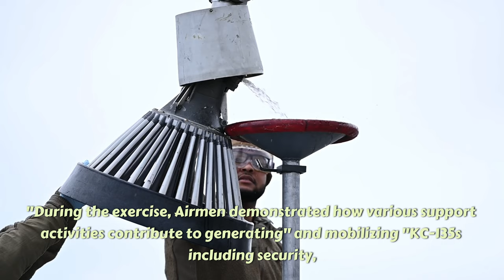"Air Force's New Strategic Deterrence: US Team Fairchild in Exercise Titan Fury 24-1"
The US Air Force "Team Fairchild, demonstrates strategic deterrence readiness",  during "Exercise Titan Fury 24 1".

"Titan Fury is a recurring total force exercise", that ensures, "Fairchild’s Airmen are trained and, ready to provide Rapid Global Mobility", at a moment’s notice.

 "In support of strategic deterrence and the National Defense Strategy."

"During the exercise, Airmen demonstrated how various support activities contribute to generating" and mobilizing "KC-135s including security, maintenance, services, fuel operations and others."

 "For decades, the "KC-135 has been the backbone of air refueling around the globe", "because of its ability to extend global reach and, project U.S. air power."

This exercise is an example of how the "92nd Air Refueling Wing and the 141st Air Refueling Wing", at Fairchild AFB are engaged,

"postured and ready with a credible force to assure," "deter and defend in an increasingly complex security environment."

Team Fairchild demonstrates strategic deterrence readiness during Titan Fury 24-1
FAIRCHILD AIR FORCE BASE, WA, UNITED STATES
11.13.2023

Film Credits: Video by Airman 1st Class Clare Werner
92nd Air Refueling Wing Public Affairs